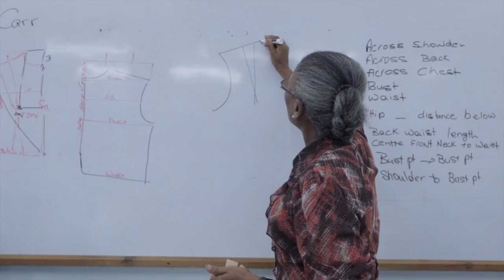DESIGNERS GUILD TRAINING PROGRAMME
Free pattern making and garment construction training programme by the Designers Guild facilitated by UTech. This programme is designed to address deficient areas in the Jamaican fashion industry to facilitate growth.